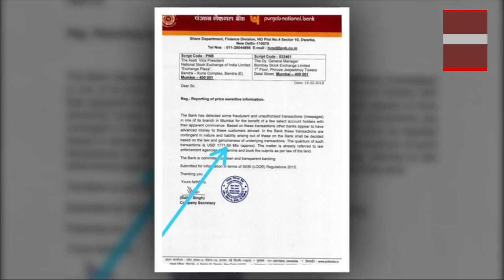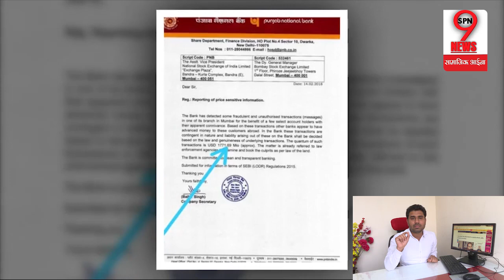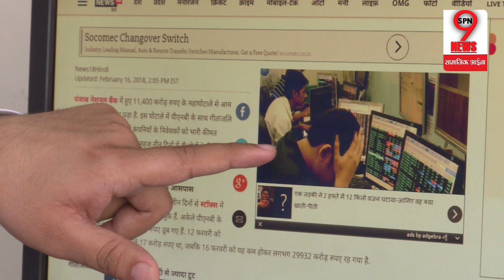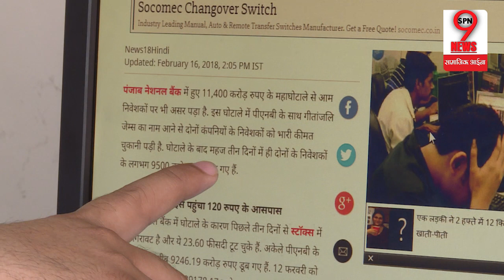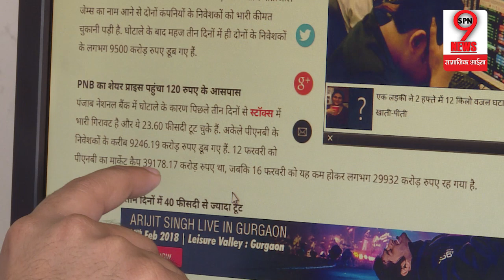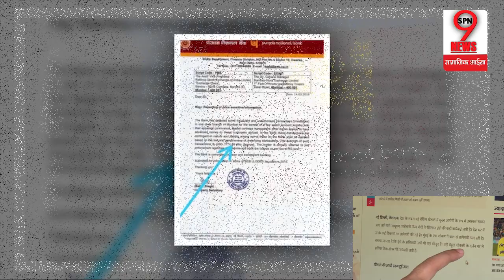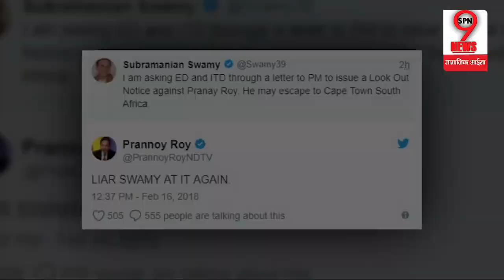जानिए NIRAV MODI की पूरी कहानी, स्विट्जरलैंड से भेजा ये संदेश | Nirav Modi secrets